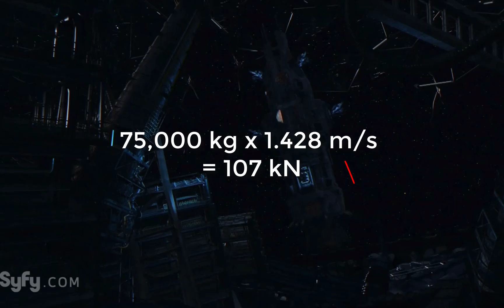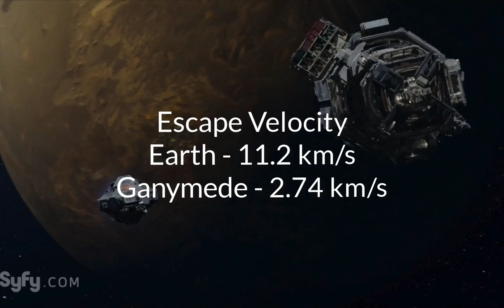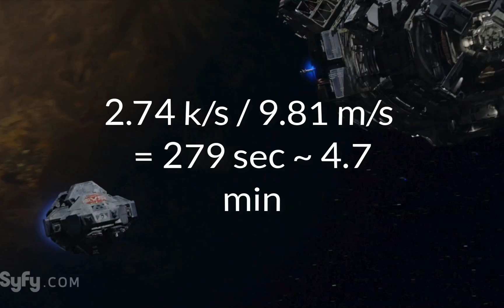The Expanse S02, Ep 12 "The Monster and the Rocket"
Examining the science behind The Expanse Season 2, Episode 12 "The Monster and the Rocket". Careful for spoilers! Commentary on depictions of science in this week's episode related to Sustainability on Earth, Hovering over Ganymede, and the Physics and Engineering of a Rescue. Add your comments, observations and be sure to use this week's hashtag!